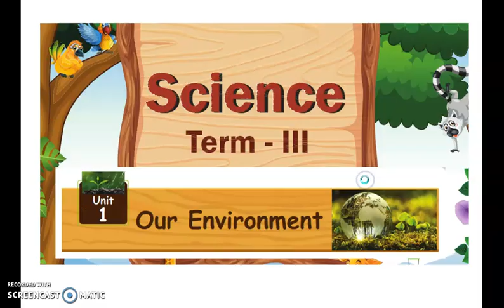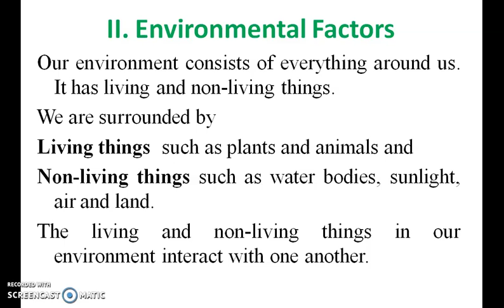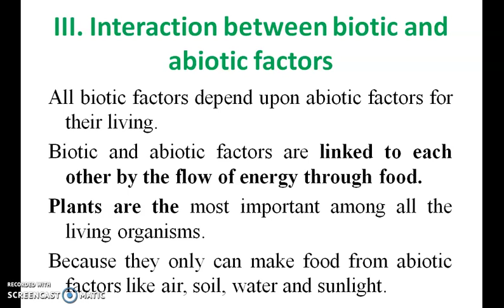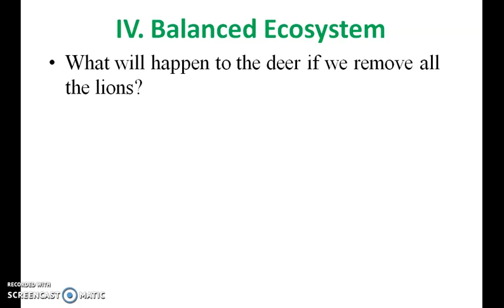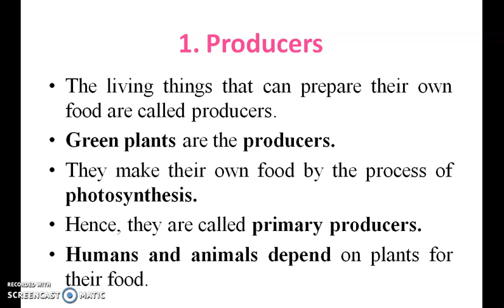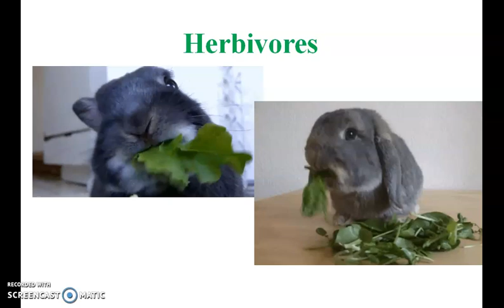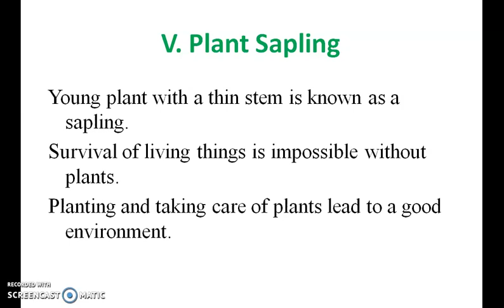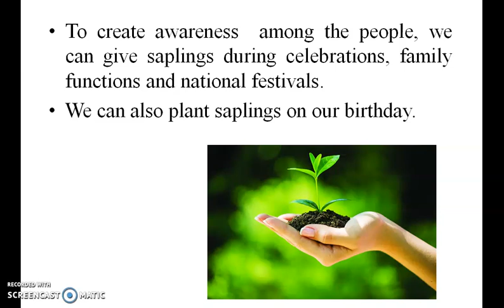3rd Standard 3rd Term Our Environment Samacheer Kalvi Science Term-3 Unit-1 Our Environment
3rd Standard  3rd Term  Our Environment Samacheer Kalvi Science Term-3 Unit-1 Our Environment
 வது தரநிலை 3 வது கால எங்கள் சுற்றுச்சூழல் சமச்சீர் கல்வி அறிவியல் கால -3 பிரிவு -1 எங்கள் சுற்றுச்சூழல்